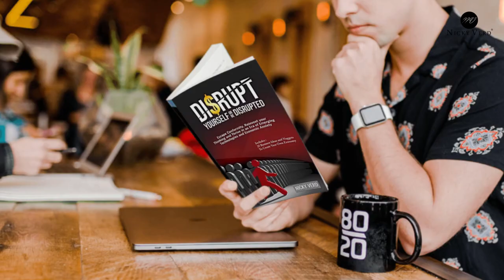The #1 SKILL that’ll give you Access to More Opportunities in a Connected World | w Nicky Verd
When you enlarge your circle of friends, you also enlarge your opportunities!
"The richest people in the world look for and build networks, everyone else looks for work" ~Robert Kiyosaki

I was LAID OFF from my Job & this is how I Stood up to REBUILD my Life: